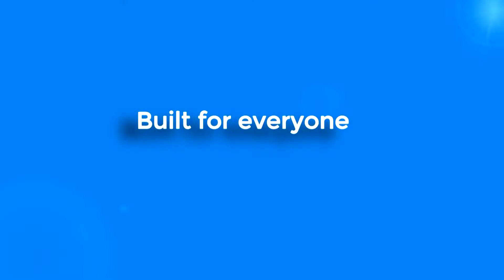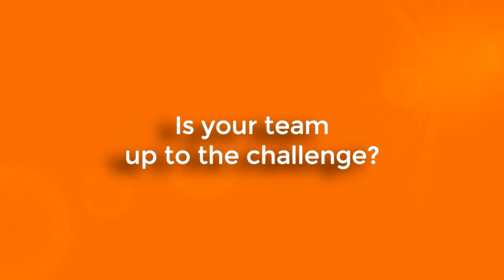BreakoutIQ's Escape Room Experience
BreakoutIQ offers unique escape room activities, designed to be the perfect escape room for corporate teams and large groups. Our escape rooms can be set up in any location, for any group size, with a variety of challenge types so that there is something for everyone!